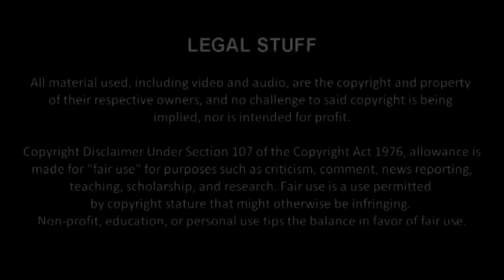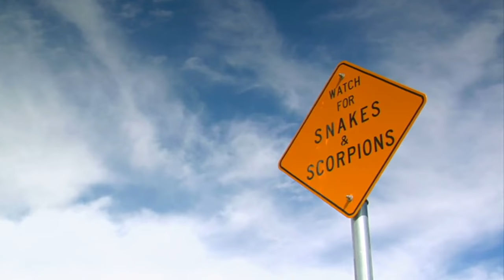CCL March Madness 2019 Day 2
Originally recorded for broadcast March 26, 2019.

The first round concludes with four matches.

MEN'S:
-Chris Knight vs. Ray Gettys
-Matt Phoenix vs. Smokey

WOMEN'S:
-Mercedes vs. Wonder Woman
-Laura Matsuda vs. Samus

Tale of the Tape Music: "Turn it Up" by Tobu. You can download or stream it for free